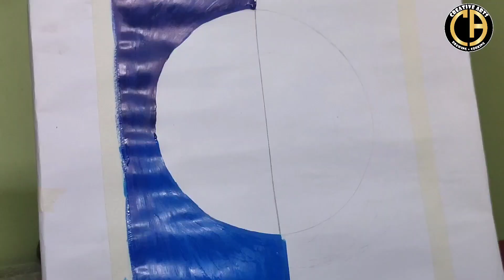ACRYLIC PAINTING ART 🖌️🌃 | SCENERY PAINTING | സീനറി പെയിന്റിങ്ങ് | CREATIVE ARTS | KEEP SUPPORT